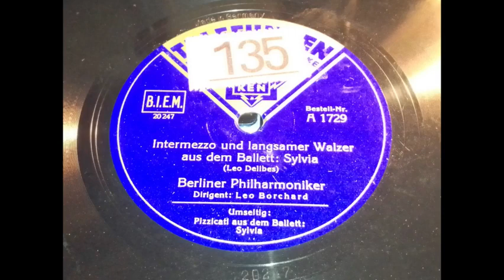Intermezzo und langsamer Walzer aus dem Ballett Sylvia